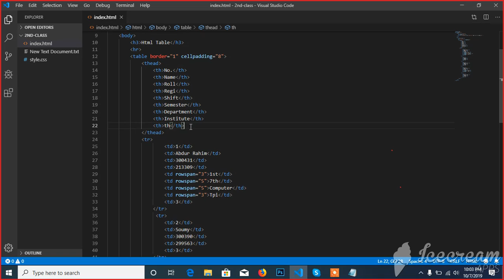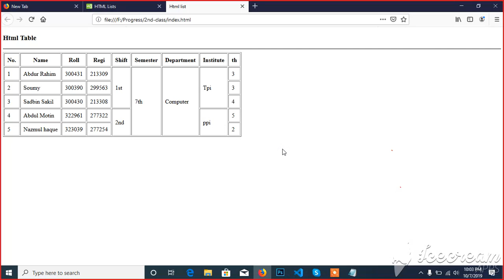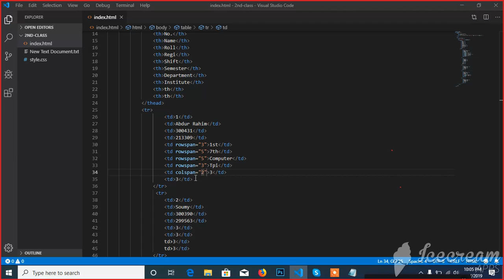HTML video tutorials part27 || Progress IT.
This is video tutorials is very Necessary for a beginners. HTML video tutorials part27 || Progress IT.